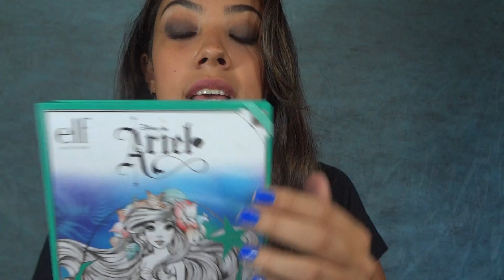Compras de Maquiagem que fiz em Orlando l Mariana Cordeiro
Oi meninas,
Gravei esse vídeo para mostrar as maquiagens e acessórios que comprei durante a viagem em Orlando.
Alguns lugares onde comprei: Orlando Premium Outlets, Florida Mall, Walmart e Walgreens.
beijos!